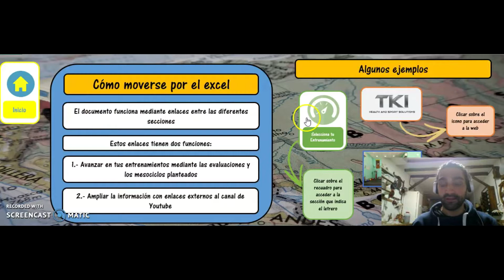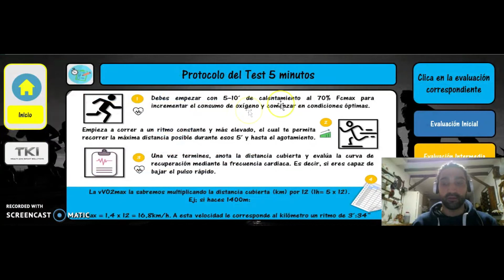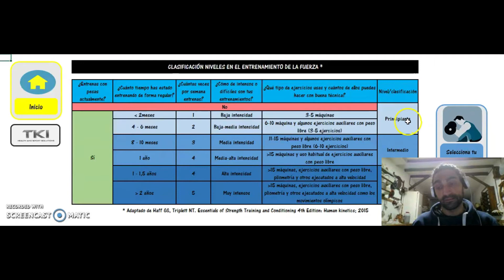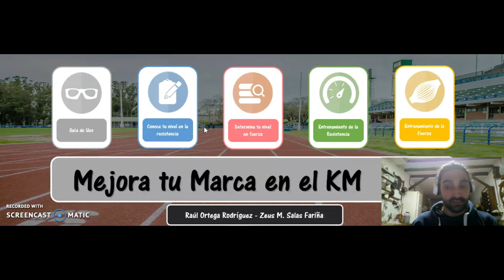ENTRENAMIENTO PARA LOS 1000m: POLICIA NACIONAL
Descubre la herramienta que hemos diseñado para mejorar tu marca en el km.

Disfruta de 3 meses de entrenamiento adaptado a tus marcas por 5 euros al mes